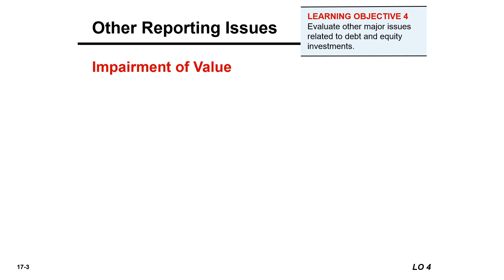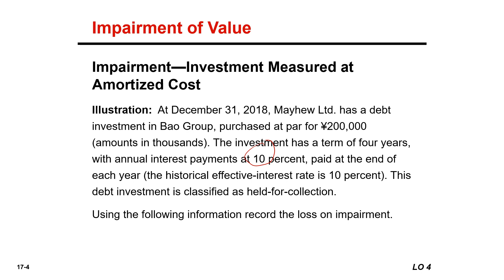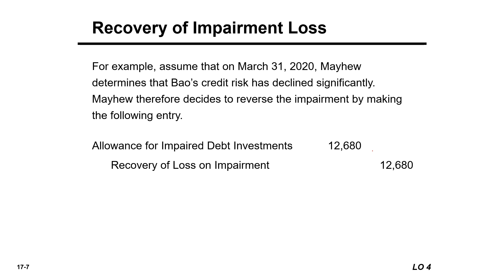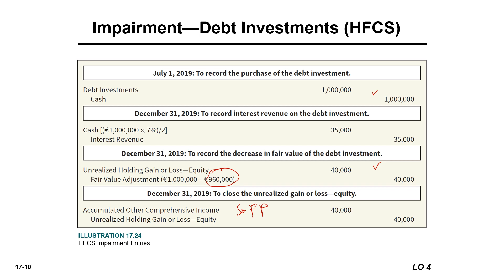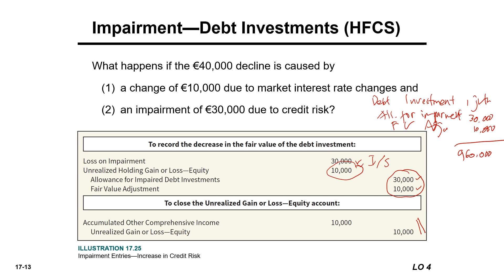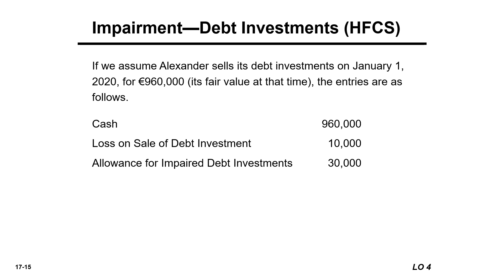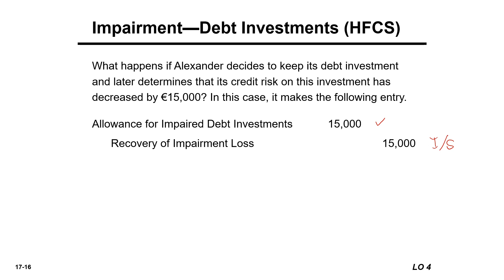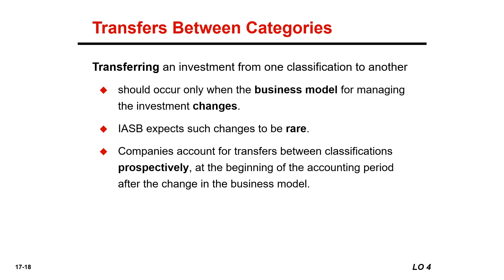INVESTMENT-part 3: Impairment of Debt Investment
Dalam video ini dibahas mengenai penurunan nilai pada investasi dalam instrumen utang yang diklasifikasikan dalam Debt investment yang dinilai dengan biaya yang diamortisasi dan nilai wajar melalui penghasilan komprehensif lainnya